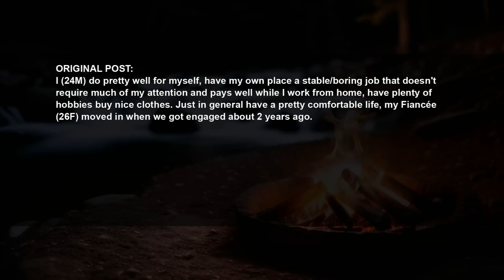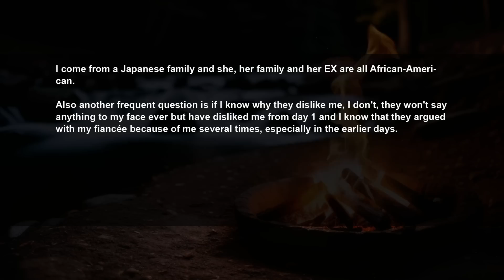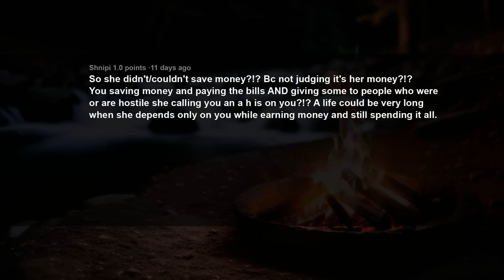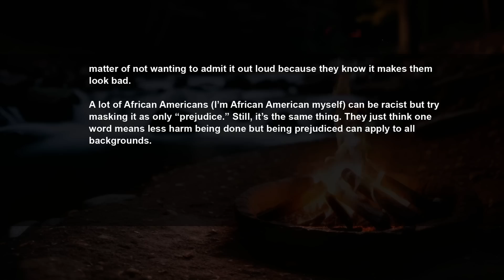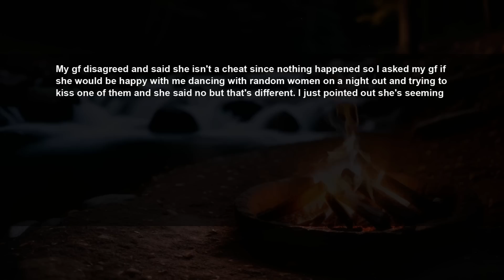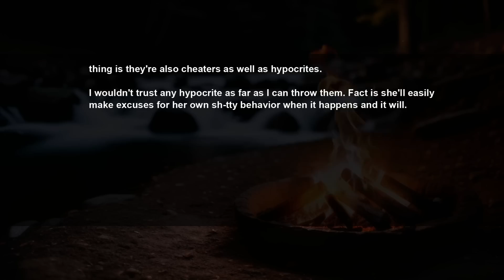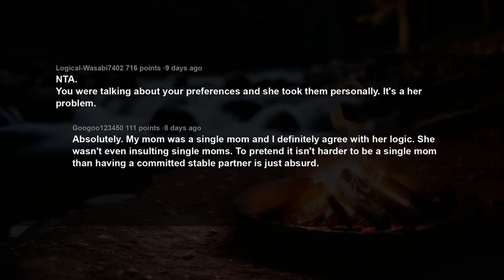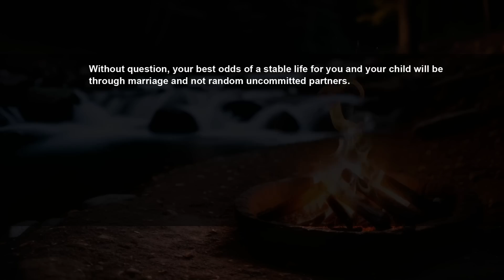UPDATE Fiancée Expects Me To Now Only House Her Parents Who Hates Me, But Pay Her Father's Chemo Too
Story 1:
AITA for not taking in my in laws and not helping them with medical bills
Story 2:
AITAH for pointing out my girlfriends hypocrisy when it comes to cheating?
Story 3:
AITAH for saying I would only have kids with a husband?